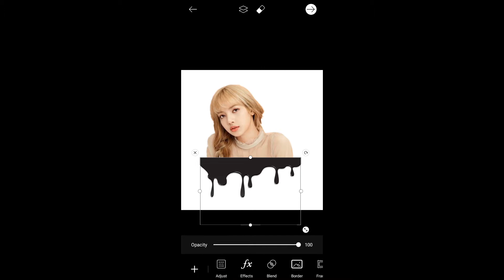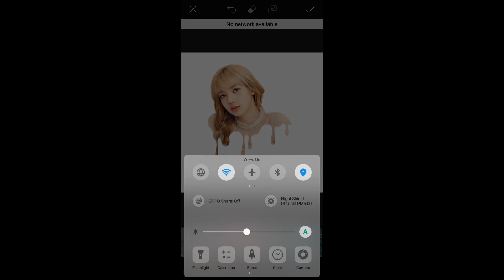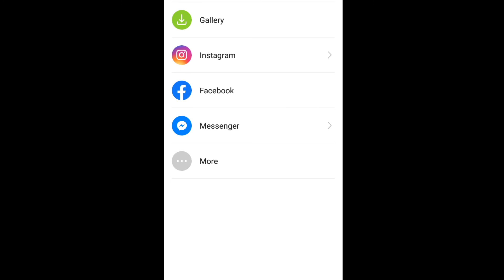How to Edit Using PicsArt / EASY TUTORIAL